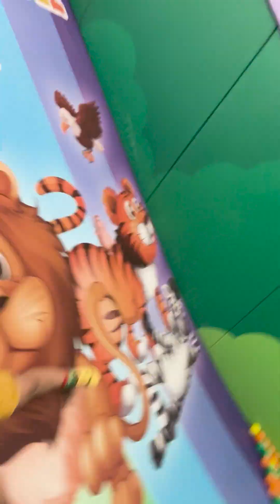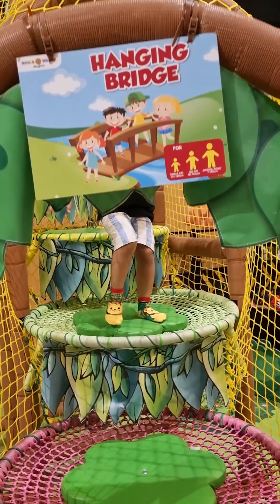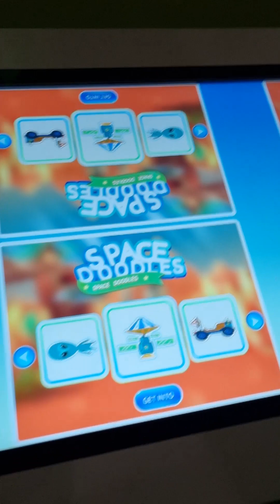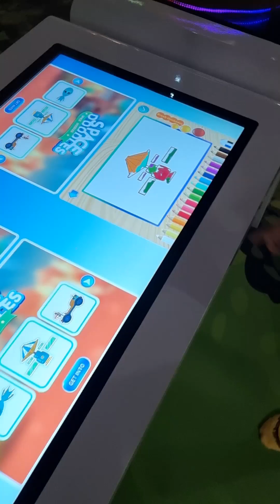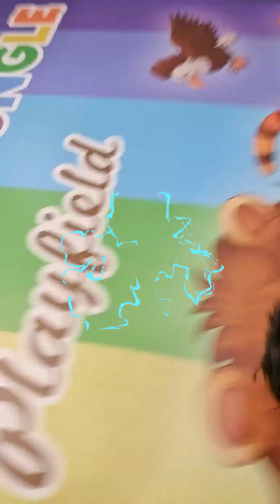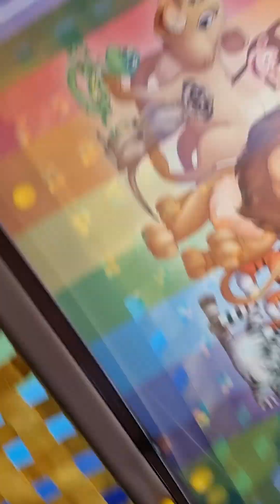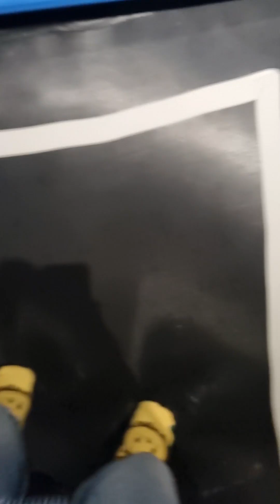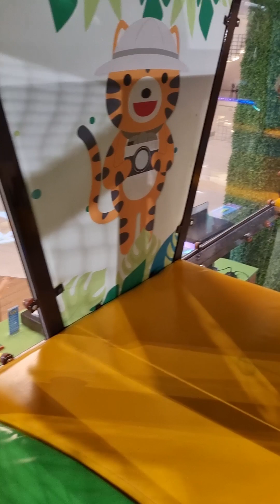Fun Indoor Playground for Family and Kids at Jiggle Jungle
When it was time for us to play again, we go to @jigglejungle6739 at Galaxy Mall, Surabaya. The play center contains large slides and plenty of open space for exploration. We had a great time playing and teasing, as usual. A delightful indoor playground for the whole family.